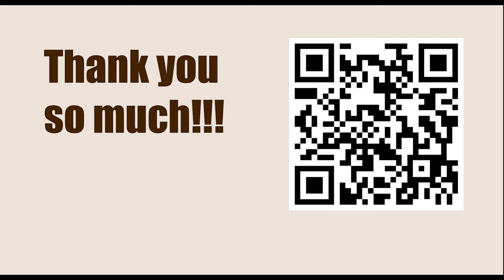Tata Steel Chess Tournament 2023 - Round 1 || Richard Rapport vs Nodirbek Abdusattorov